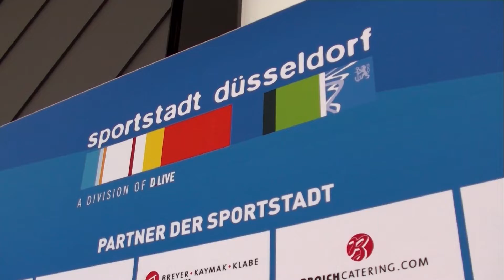Lothar Matthäus beim Sport.Stadt.Business-Talk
Weltfußballer beim 8. Sport.Stadt.Business-Talk der Sportstadt Düsseldorf. Über den Dächern von Düsseldorf erzählte  Lothar Matthäus den knapp 120 geladenen Gästen interessante Anekdoten aus seinem Leben, analysierte die Situation der Fortuna und verriet einen Lieblingsklub, den man nicht auf Anhieb erwartet hätte.